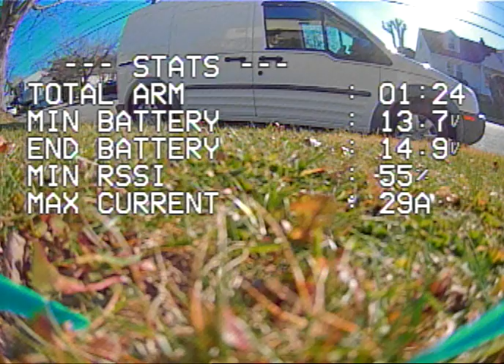3" freestyle🦉Joining the flock ⚙EACHINE EV300O fpv goggles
1st person view Caddx Rattel Starlight fpv cam FLYSKY Nirvana NV-14 HGLRC XJB 145 Infinity 4s 70c 850mah